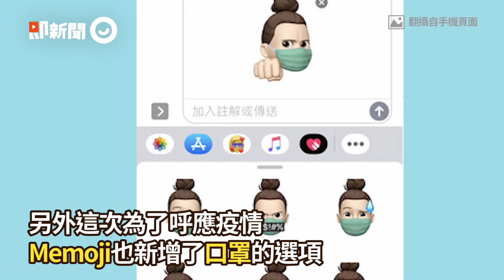世界表情符號日！iOS14Memoji可以戴口罩、珍奶符號｜3C｜iPhone｜自訂｜看新聞